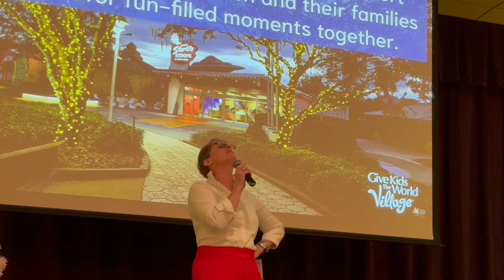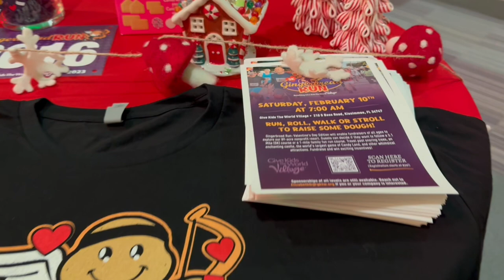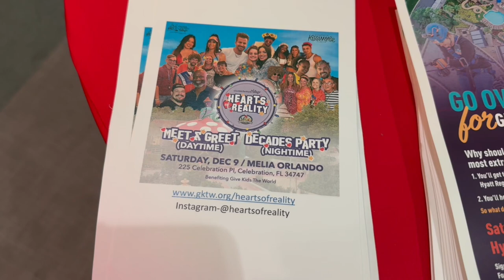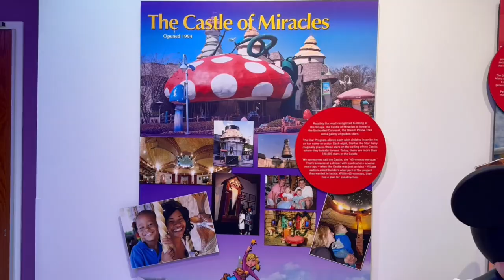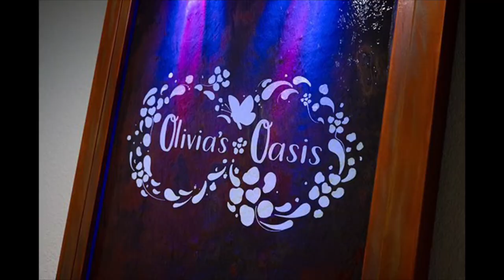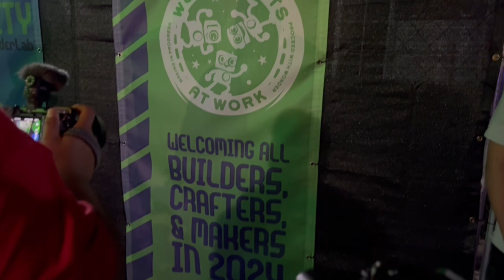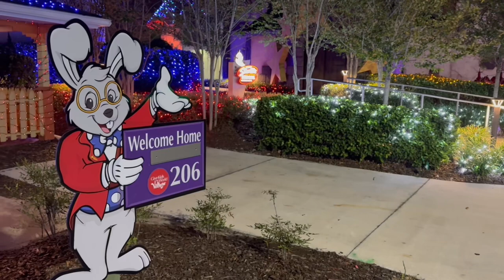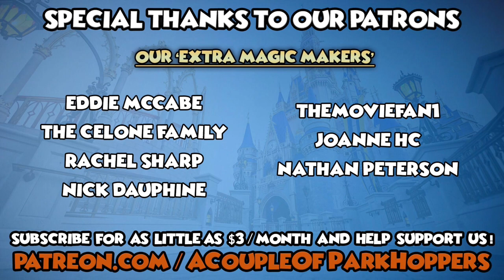Give Kids The World 2023 VIP Holiday Tour Preview & Media Night Fun!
The 2023 Holiday season is upon us, and one of the best non-theme park holiday offerings the last few years was with our friends from Give Kids The World Village! We were graciously invited out for a media preview of one of this year's holiday events, a VIP Guided Tour around the village.

We were given a condensed sneak preview of the 90-minute tour, showcasing beautiful lights, amazing stories from two fantastic tour guides.

We also had the chance to create an ornament to hang on the GKTW Tree Trail, play some fun carnival-style games, and enjoy some delicious treats.

Support the cause, and purchase tickets for this event: GKTW.org/HolidayVIP

ENTER TO WIN a stay in the Cinderella Castle Suite at Magic Kingdom, and help support @GiveKidsTheWorldVillage

Follow us on all social media, including:

Facebook.com/ParkHoppersShow
Instagram.com/ParkHoppersShow
Twitter.com/ParkHoppersShow

…and anywhere else you find your favorite podcasts!

Until next time… we’ll see you around the parks!

Give Kids The World Village is an 89-acre, nonprofit resort in Central Florida that provides weeklong, cost-free vacations to children with critical illnesses and their families.

A stay at the Village is much more than a vacation. During one incredible week, wish families laugh, play, and create priceless memories together away from hospital visits and medical procedures. It's a magical week of "YES" where wish kids can experience the simple joys of childhood, and where families can recapture some of the precious moments that may have been missed due to illness.

Since 1986, Give Kids The World Village has welcomed more than 188,000 families from all 50 states and 76 countries. The Village is made possible by the support of generous donors and community partners, as well as thousands of passionate volunteers – who donate their time and talent making wishes come true.